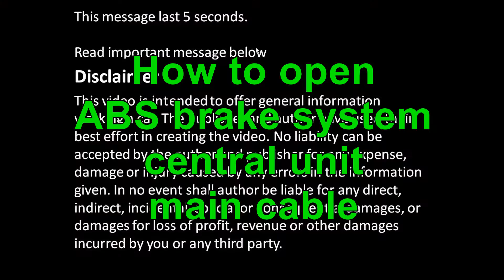How to open ABS brake system central unit main cable Toyota cars